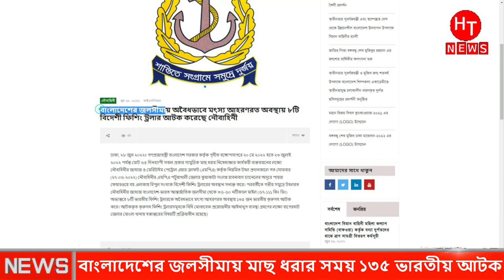বাংলাদেশের জলসীমায় ঢুকে মাছ ধরায় ১৩০ ভারতীয় জেলে আটক। আজকের তাজা খবর । Bangla News | Bd News